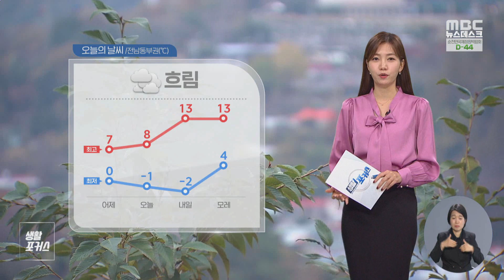생활포커스 - 송유라 아나운서의 날씨와 생활정보 (230216목/뉴스데스크)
날씨와 생활정보 정리해드리는 생활포커습니다.

해경 제71기 간부 후보생 졸업 및 임용식이
오늘 여수 해양경찰 교육원에서 치러졌습니다.

현장에는 청장 등 5백여 명이 참석해
교육을 마친 간부 후보생들을 축하했습니다.

전라남도 해양수산 과학원이
어린 물메기 5백만 마리를 돌산 앞바다에 방류했습니다.

이번 행사는 돌산 두문포 인근의
어족 자원 보호를 위해 시행된 것으로 알려졌습니다.

국내 코로나 19 신규 확진자 수가 연일
만 명대를 유지하고있습니다.
오늘 0시 기준 전남지역 코로나19 확진자는
468명으로 집계됐습니다.

전남동부권에서는 순천이 107명 여수 77명
광양 42명, 고흥 17명이 확진됐습니다.

오늘도 큰 추위 없이 구름만 많은가운데
한때 비가 오는 곳도 있었습니다.
내일부터 주말까지 기온이 올라 포근해지겠습니다.
금요일인 내일 낮기온 최고 13도까지 오르겠고
일교차는 커지겠습니다.

전남 동부지역 내일도 종일 흐립니다.
 자세한 내일 기온 보시면
아침 기온은 여수2도, 순천 0도, 고흥 영하 2도 예상되고요
 한낮 기온은 여수 10도, 순천, 광양 13도로 오늘보다 최고
5도가까이 오르겠습니다.

해상에도 구름많은가운데,
바다의 물결은 앞바다에서 0.5미터
먼바다에서 최고 1미터로 잔잔하게 일겠습니다.

여수의 내일 만조시간은 오후 7시 11분
간조시간은 오후 1시 33분입니다.